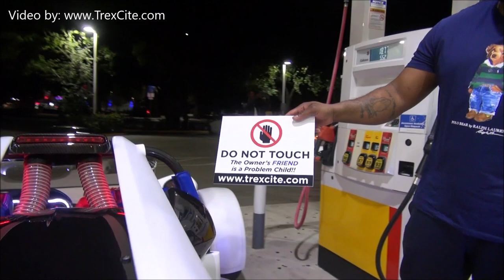T-rex Invasion of Miami 2019 - Spring Break Part2 (RAW Footage)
A group of Campagna T-rex Owners from around the country and Canada meet up in Miami to hang out.